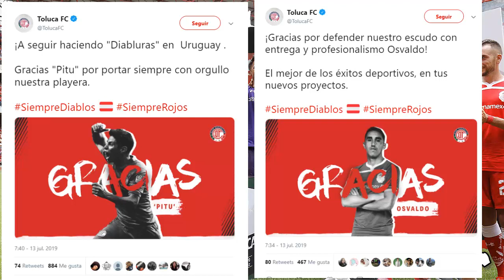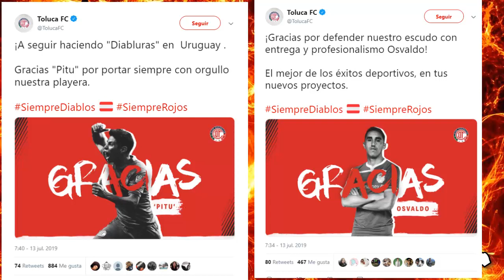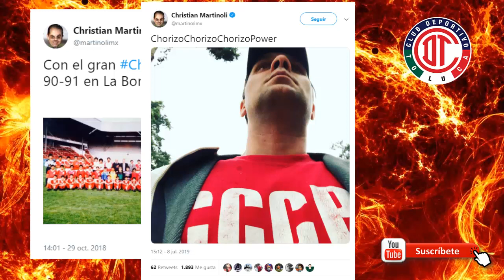🔥👺LA VOLPE CONFIRMA LA BUSQUEDA DE UN NUEVO REUFERZO | ¿LA RAZON DEL POR QUE MARTINLI AMA AL TOLUCA?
Refuerzos para Diablos Rojos del Toluca Cpertura 2019.
Los refuezos que  busca Diablos Rojos del Toluca para el Clausura 2019.
Las noticias mas recientes de Diablos Rojos del Toluca 2019.
Altas y Bajas para Diablos Rojos del Toluca  Clausura 2019.
Los que se ven de Diablos Rojos del Toluca para el siguiente torneo.
Jugadores que se van de Diablos Rojos del Toluca para el siguiente torneo.
Los jugadores que se van de Diablos Rojos del Toluca 2019.
Lista de Jugadores Diablos Rojos del Toluca Clausura 2018.
Lista de Jugadores Diablos Rojos del Toluca Clausura 2017.
Lista de Jugadores Diablos Rojos del Toluca Apertura 2017.
Lista de Jugadores Diablos Rojos del Toluca Apertura 2018.
Diablos Rojos del Toluca Campeon Liga Mx Apertura 2018.
Diablos Rojos del Toluca Camepon Liga Mx Clausura 2019.